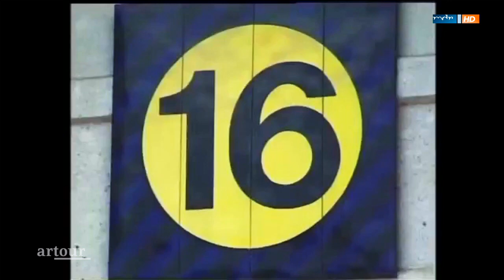WGT 2016 - Was ist das WGT? Mit Michael Brunner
Artour vom MDR über die Geschichte des Wave-Gotik-Treffens. Mit Alexander Nym und Michael Brunner